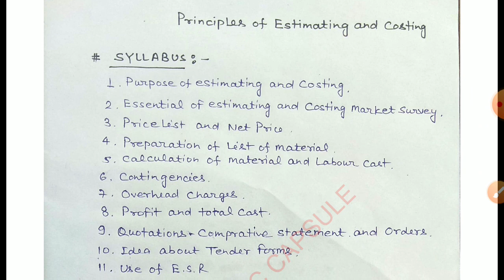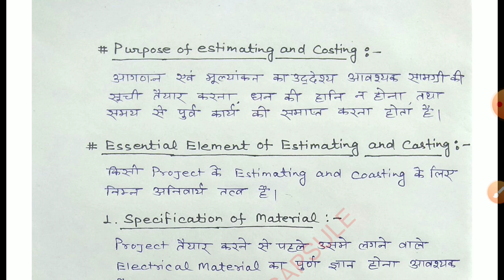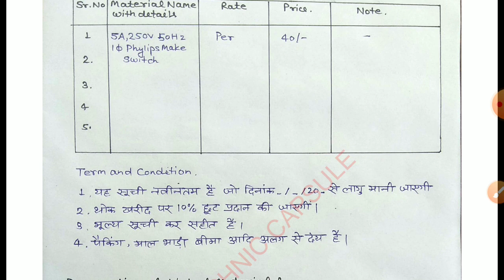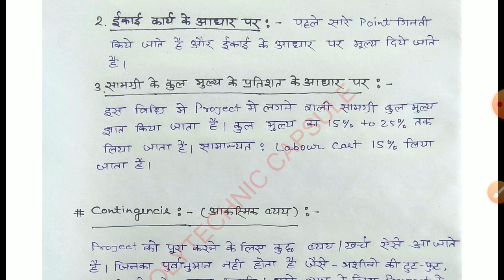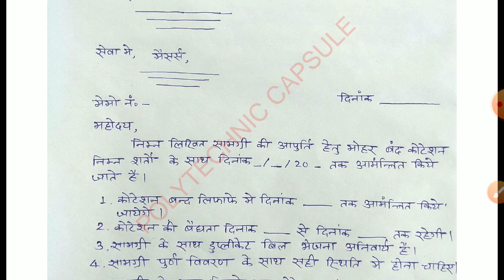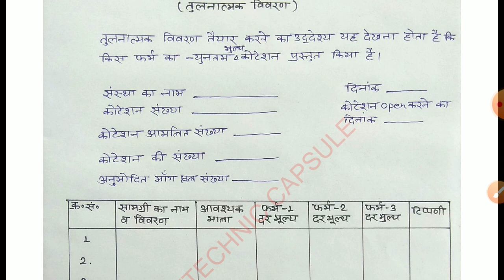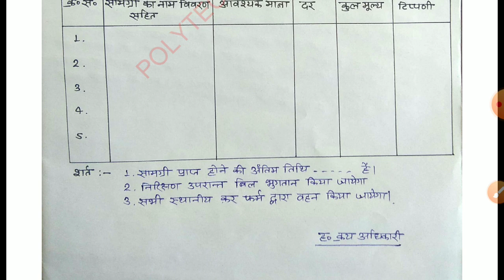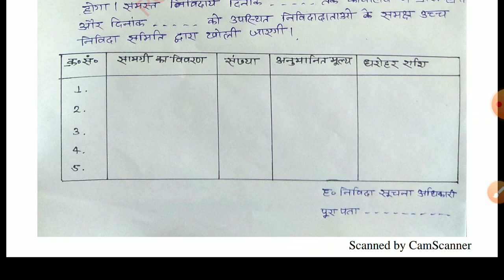EDDE 1st and 2nd (PRINCIPLE OF ESTIMATING AND COSTING) LECTURE-20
Electrical design drawing 1 and edde 2 के सभी वीडियो को देखने के लिए नीचे दिए गए लिंक पर क्लिक करें जिससे आपको सारी वीडियो मिल सके यह यह लिंक प्लेलिस्ट की है 👇